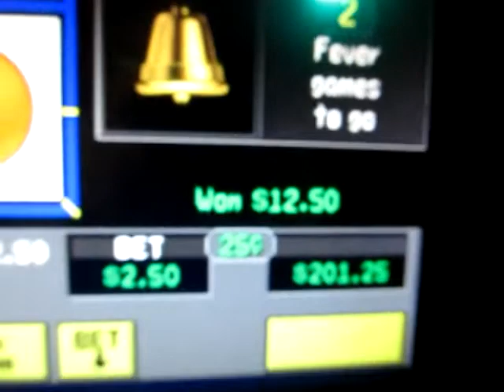Winning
Winning at VLT